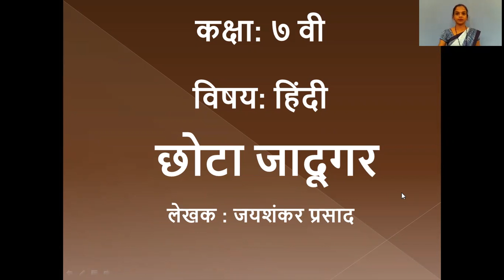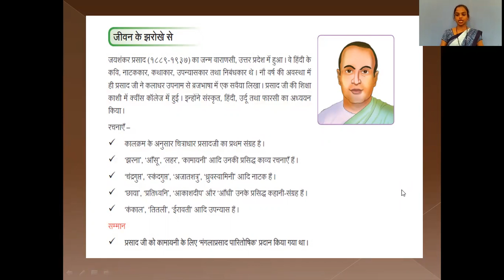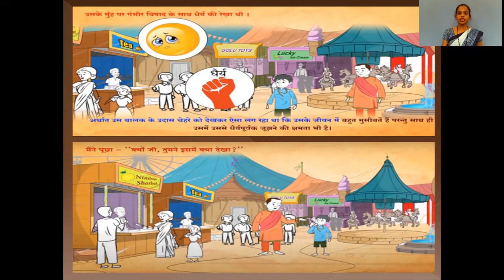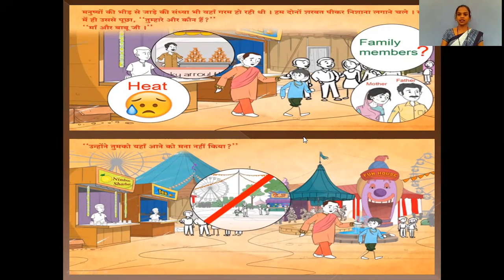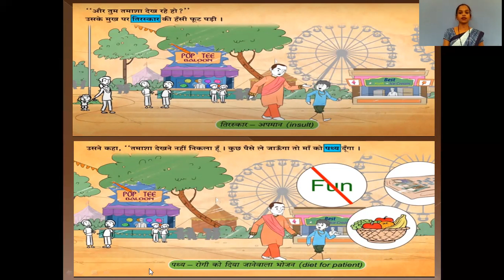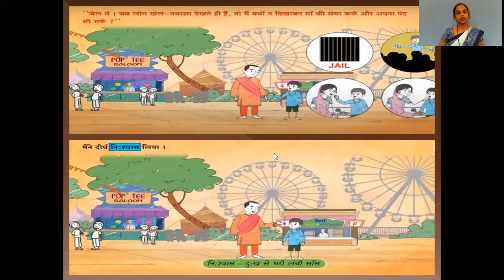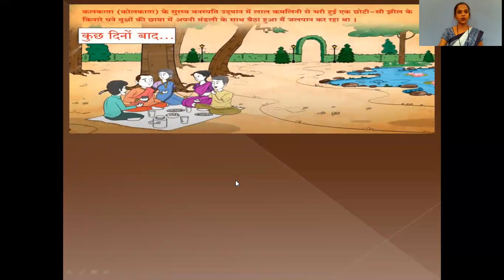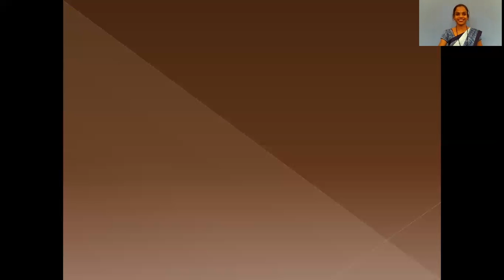CBSE VII Hindi Chhota Jadugar 1